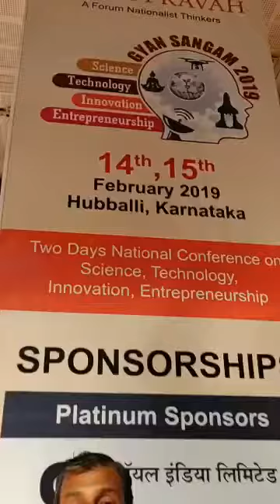World Cheapest water purifier just for 10 INR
Support Engineers, doctors and scientists for a beautiful world creation,

Stay Updated with us using below URLS-
Facebook pages